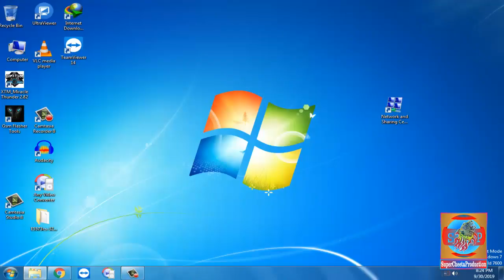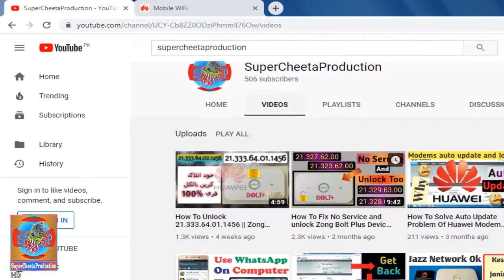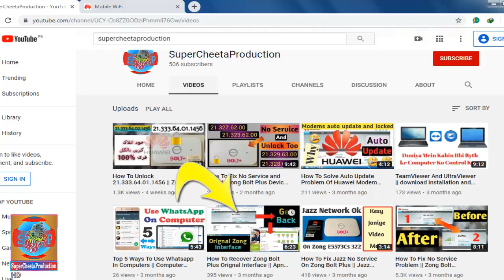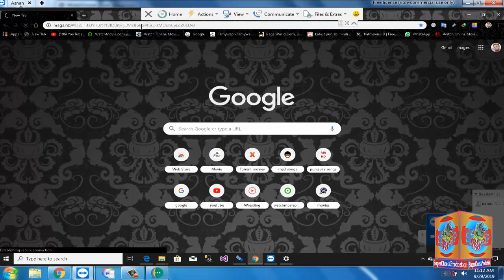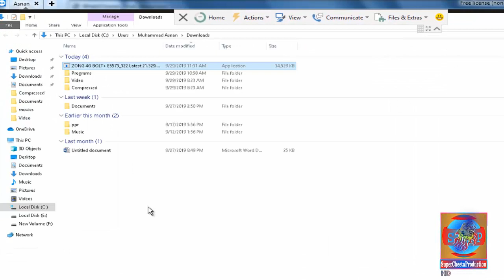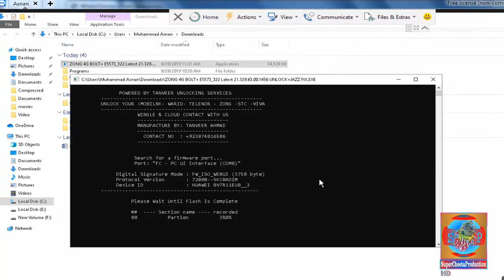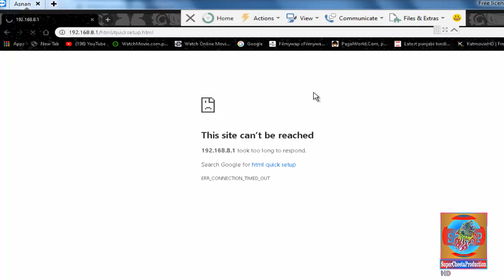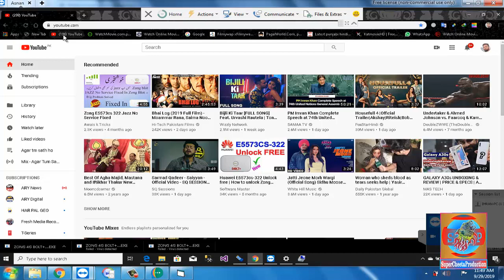How To Unlock Zong E5573cs-322 With Orignal Huawei Firmware || Update Blocked || Fix No Service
Assalam-0-Alaikum
Friends is video mein apko wifi unlock krny k bary mein triqa btya giya hai aur software bhi provide kiya giya hai. Ap apni wifi ko unlock kr skty hain bilkul free. Yeh video zong bolt plus E5573cs-322 k version 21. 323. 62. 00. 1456
Aur
K liye hai ap in version ko unlock kr skty hain..

yeh file new version ki update kr di hai old me issue tha yeh use kryn
Drivers +dc unlocker👇👇
\\ Changing IMEI Is illegal In            ||
\\ Some Countries. You Can            ||
\\ Do It On Your Own Resposibilty.  ||
\\ Channel Does Not Accept            ||
\\ Anything If Got Wrong. Use          ||
\\ Orignal IMEI. This Video is           ||
\\  Only For Education Purpose       ||

▶WhattsApp No.🔽
▶Call+SMS🔽
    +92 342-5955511